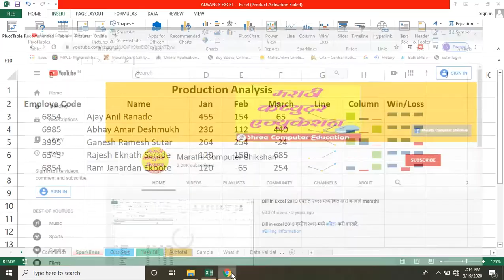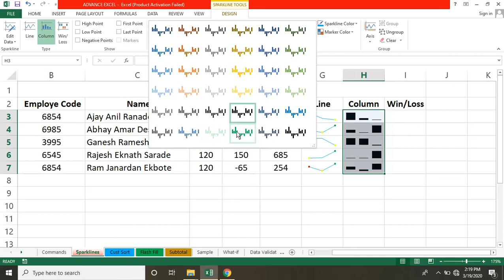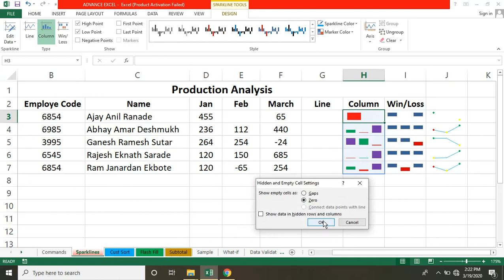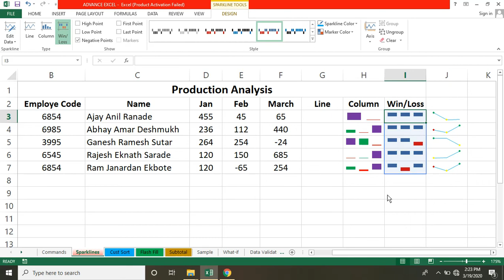Spark Line एक्सेल मधील स्पार्क लाईन ऑपशन . सेल मध्ये लाईन , विन -लॉस , कॉलम असे चार्ट घेऊ शकता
एक्सेल मधील स्पार्क लाईन ऑपशन . सेल मध्ये लाईन , विन -लॉस , कॉलम असे चार्ट घेऊ शकता
पूर्ण टेबल  सिलेक्ट करून चार्ट न घेता एका फक्त सेल सिलेक्ट करून त्याचा सेल मध्ये चार्ट कसा तयार करायचा हे आपण पाहणार आहोत .

घसारा मूल्य / Depreciation Value
एखाद्या वस्तूची होणारी झीज कशी काढायची ते शिकाल
यामध्ये ३ फॉर्मुला तुम्ही शिकाल
1) SLN Formula ( सरासरी घसारा मूल्य काढण्यासाठी )
2) SYD Formula ( वर्षानुसार घसारा मूल्य काढण्यासाठी)
3) DB Formula ( महिन्यानुसार घसारा मूल्य काढण्यासाठी )

Password for Excel File, Workbook, Cell /Range in marathi, | एक्सेल मधील प्रोटेकट शिट, प्रोटेकट वर्क बुक, सेल / रेंज पासवर्ड यांचा उपयोग

How to Hide Or Show, Folder or File फाइल, फोल्डर लपवायचे कसे आणि पुन्हा दाखवायचे कसे

Flash Fill Option Kasa Vaprava , Excel madhil flash fill option